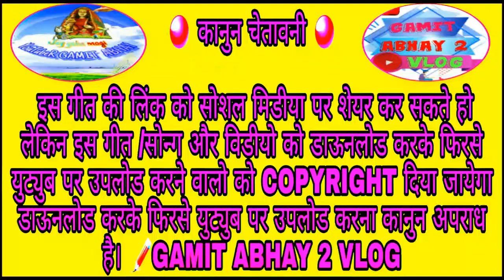2021 rodali yahamogi देवुमे गोवारें जाहु आदिवासी कणी कंसरी कथा कार्यक्रम part=12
कानुन चेतावनी

                 इस गीत की लिंक को सोशल मिडीया पर शेयर कर सकते हो लेकिन इस गीत /सोन्ग और विडीयो को डाऊनलोड करके फिरसे युट्युब पर उपलोड करने वालो को COPYRIGHT दिया जायेगा डाऊनलोड करके फिरसे युट्युब पर उपलोड करना कानुन अपराध है।                         GAMIT ABHAY 2 VLOG
          !! याहामोगी रोडाली कथा !!
                       कथाकार :
 श्री अरविंदभाई
                          पुजारी
 श्री हसमुखभाई पी. गामीत
 श्री अंजनाबेन एच. गामीत
                       आयोजक
 यशभाई हसमुखभाई गामीत
 सोहमभाई हसमुखभाई गामीत
                      सह आयोजक
 नवयुग युवक मंडल , देवलपाडा फलिया ,कपुरा स्थल :कपुरा (देवलपाडा ) ता.व्यारा ,जी.तापी YOU TUBER : GAMIT ABHAY 2 VLOG VIDEO EDITOR : GAMIT ABHAY